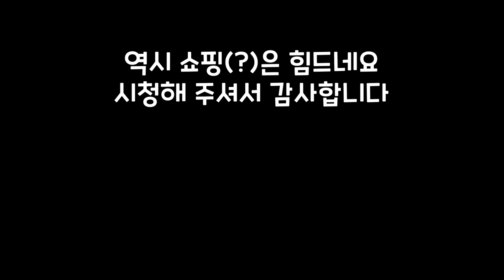베트남 짝퉁시장 한국말만 할줄 알아도 됩니다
오늘은 베트남 다낭에서 있었던 일입니다.
상인분들이 모두다 친절하고 한국말을 너무 잘 해서 정말 놀랐어요.